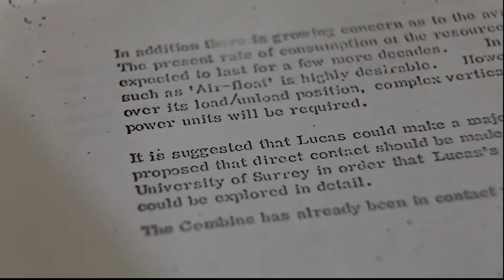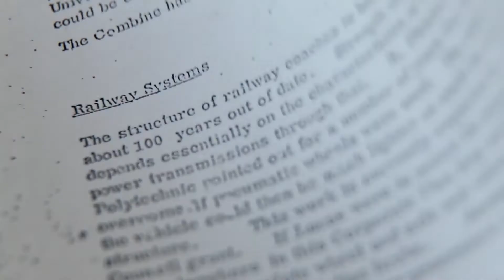The Plan Trailer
40 years ago a group of skilled engineers, at Lucas Aerospace UK, when threatened with redundancy responded with an ambitious plan to make better use of their talents. Designing what they called socially useful and environmentally sustainable alternatives to the military products their company made.
THE PLAN asks why we’re not more aware of their remarkable story, which flew in the face of recession and the free market philosophy rising up at that time. It shows how the Lucas workers developed their plan – including wind turbines, a hybrid car, heat pumps and energy efficient housing - and reveals its broader social, environmental and political implications.
It’s a story that fills the void of 40 years lost to the idea of society being subordinate to so-called free markets. A story in need of knowing and celebrating, that still offers much our time.